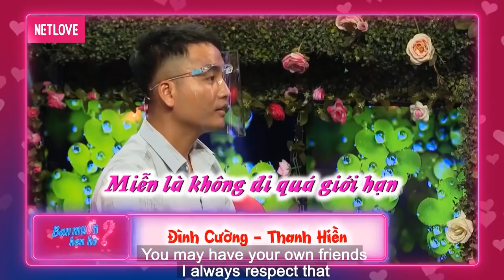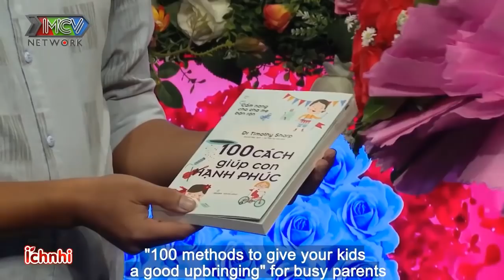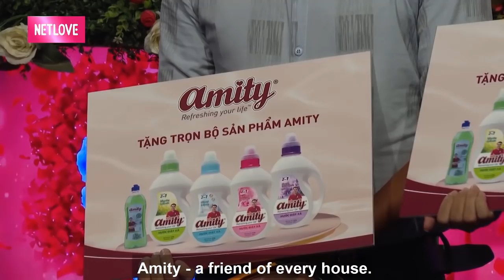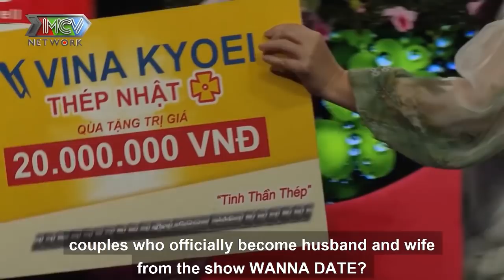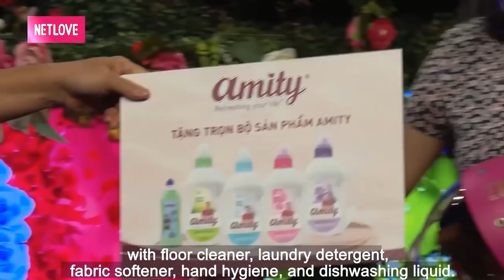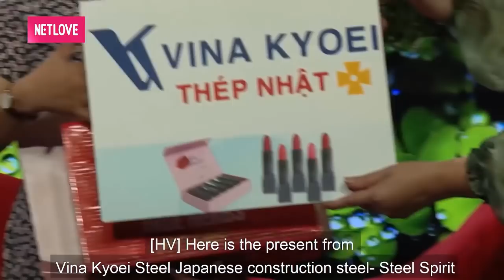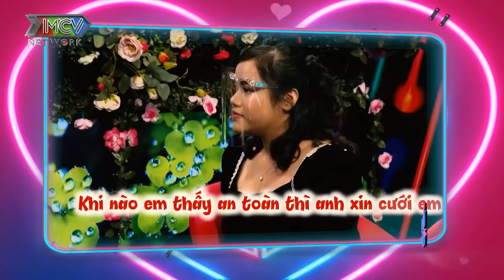CƯỜI BANH NÓC với CÔ NÀNG QUÁ HÀI HƯỚC làm CÁT TƯỜNG KHÔNG NHỊN ĐƯỢC CƯỜI | 69 CÁCH YÊU